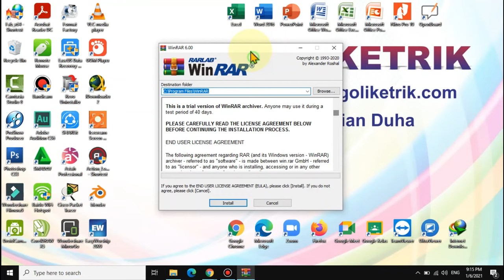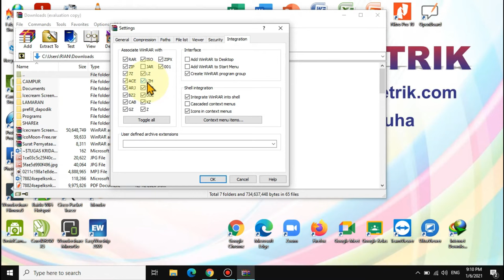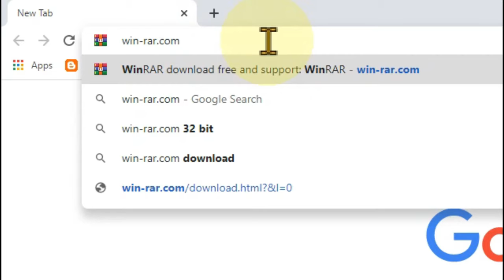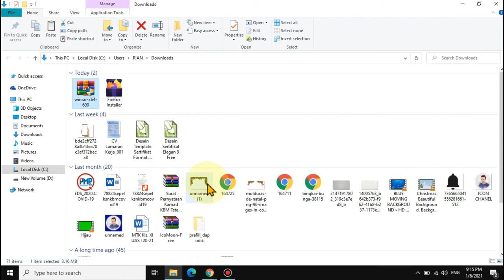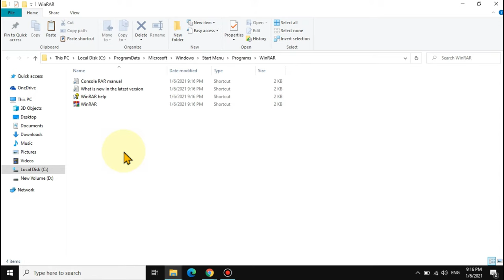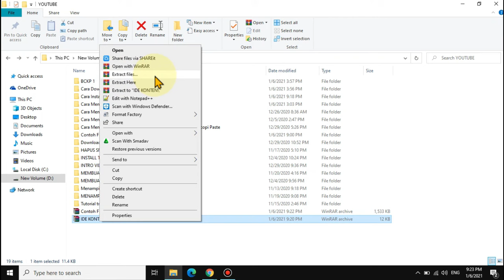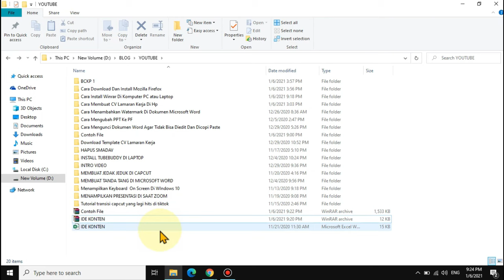Cara Download Dan Install Winrar Serta Cara Menggunakannya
Video ini adalah tutorial cara menginstall winrar di windows , pada tutorial ini dijelaskan cara downloada dan cara menginstall aplikasi winrar di laptop atau PC. dengan mengikuti tutorial ini kamu bisa menginstall winrar di windows 7, menginstall winrar di windows 10. selain itu kamu juga bisa mengikuti tutorial ini untuk menginstall winrar di laptop baru. untuk lebih jelas silahkan siamak video ini hingga selesai.